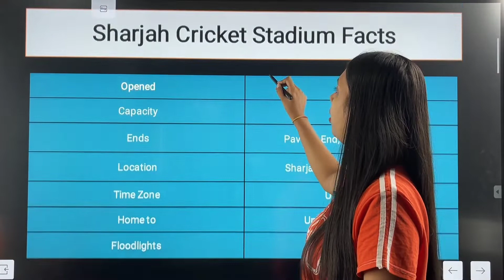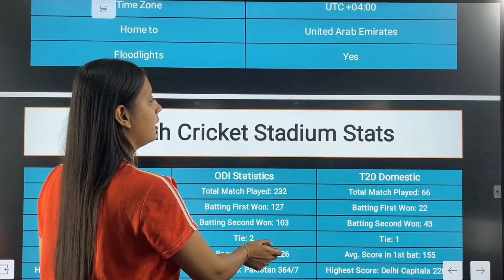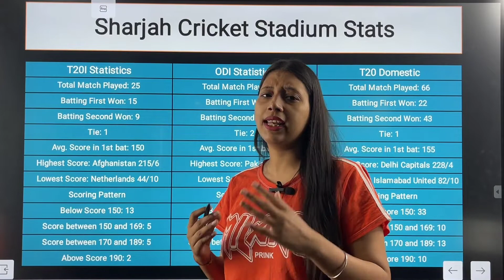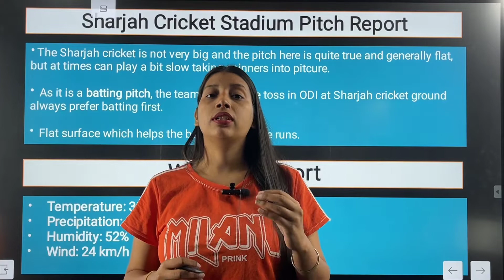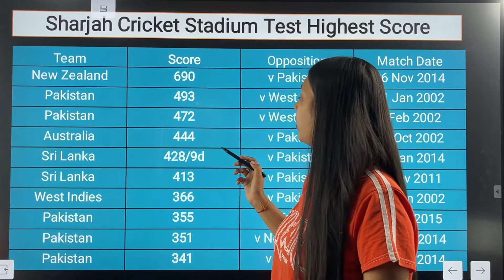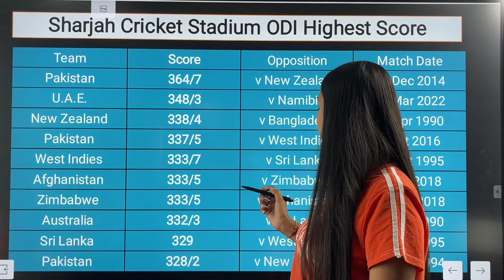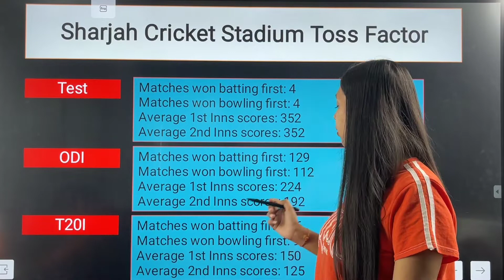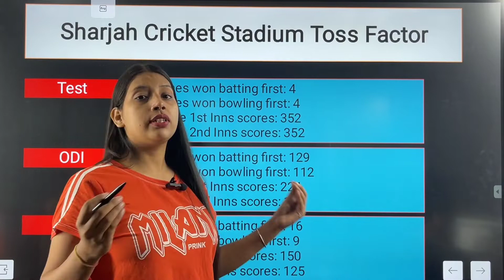Sharjah Stadium Pitch Report | Facts | Stats | Records | Ground Information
Hello Cricket Lovers, Sharjah Stadium Pitch Report Ban Sakti Hain Appke Liye Aane Vale Matches Ki Victory, Isme Hum Appko Sabhi Details Dege About Sharjah Stadium Pitch Report & Isme Appko Vo Sabhi Jaankari Milne Vali Hain Jo Appko Help Kregi Kisi Bhi Match Ko win Kervane Main.